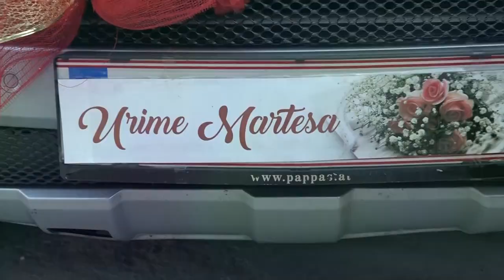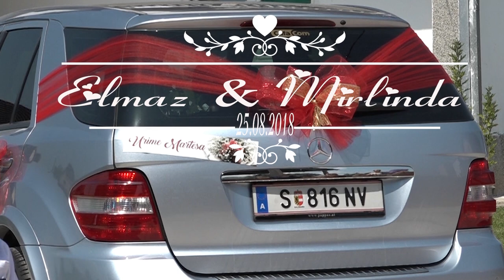Martesa: Elmaz & Mirlinda | Dasma shqiptare 2018